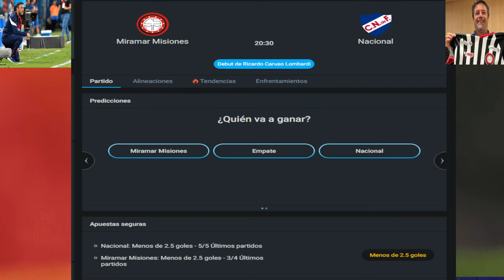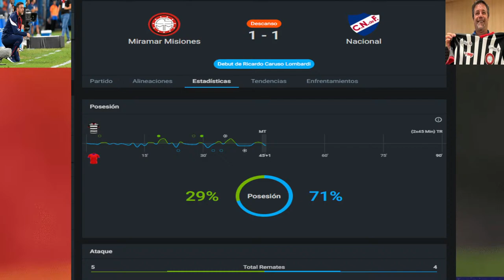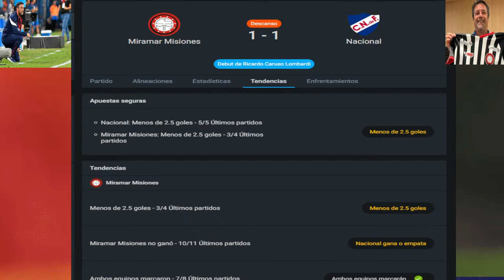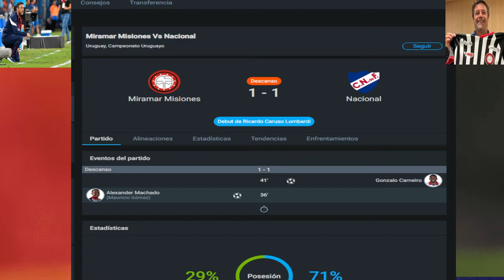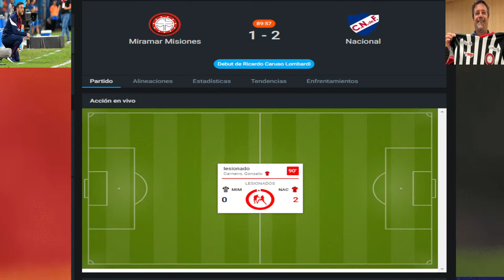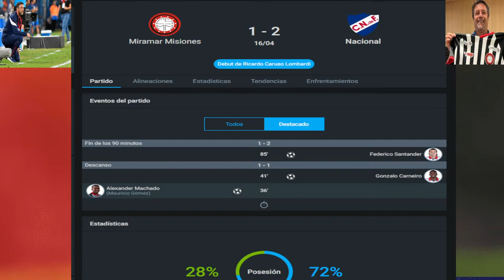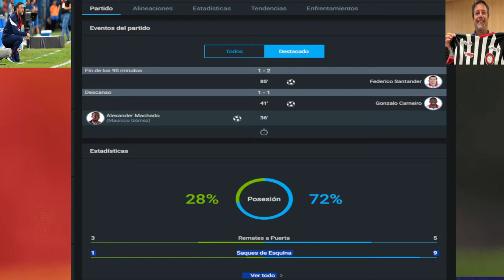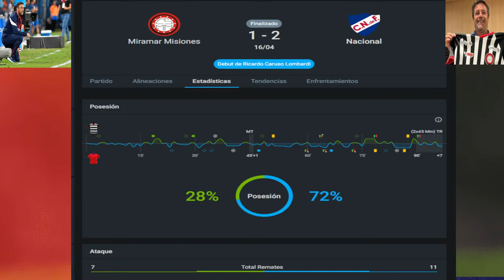NACIONAL 2 MIRAMAR 1 Campeonato Uruguayo Kesman es Kesman + estadisticas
Retransmisión con Alberto Kesman & informacion del partido. MARISCAL KESMAN!!!
Debut de Ricardo Caruso Lombardi